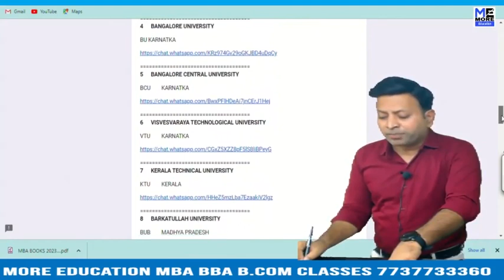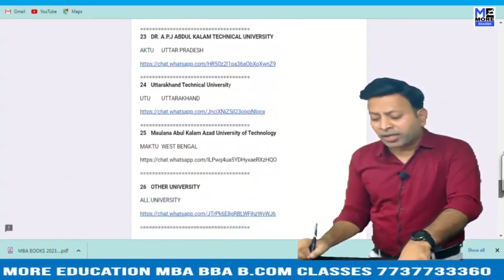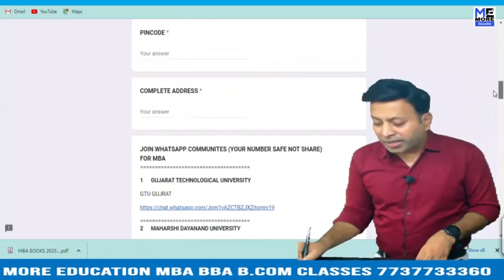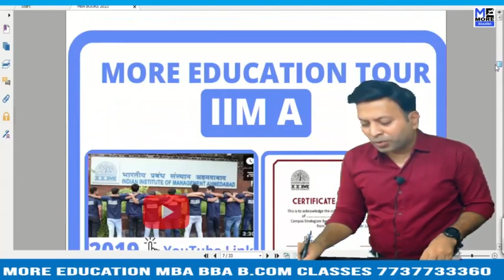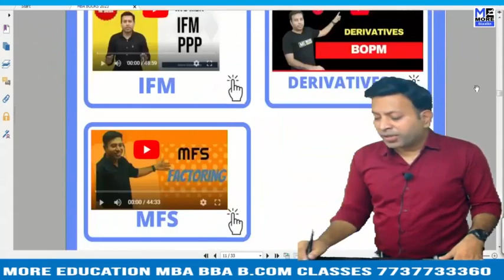HUMAN RESOURCE MANAGEMENT |BTU MBA ONE WEEK SERIES